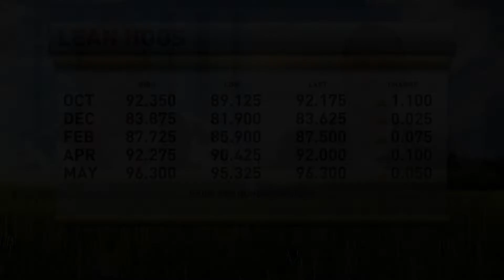Low Volatility in Cattle Markets | Seasonal Cattle Trade Ahead | Oliver Sloup on RFD-TV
Oliver Sloup joins RFD-TV to talk about the latest market action in livestock markets as our eyes shift to a seasonal cattle trade.